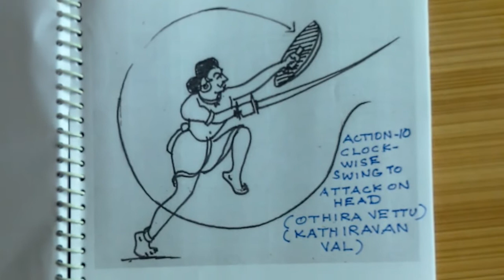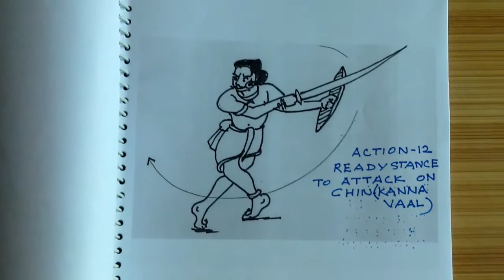Sword fight movements in silambam-the world,s oldest martial art OF TAMILS-ACTION-10,11,12